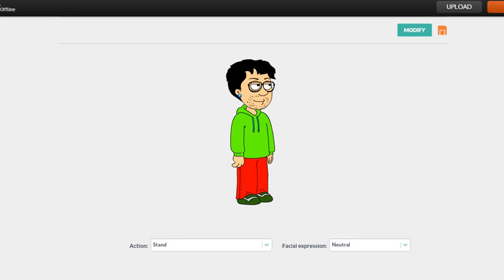Zachary Tommerson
He Is Miles, Kim And Alex's Brother, Also Known As Christopher's 1 Year Younger Brother! He Was Born In Braytonsville, Alabama 1995, When He Was 3, He Got A Sega MegaDrive, And Mega Man: The Wily Wars For It, From His Dad Dave McArthur Tommerson Jr. When He Was 11, When He Got A Nintendo Wii, He Installed A Virtual Card Called Homebrew Channel, Installed A Lot Of Game Consoles Hacks Such As: NES, SNES, Gameboy, Gameboy Color, Sega CD, Sega Genesis, Sega Game Gear, Sega Saturn, Sega Dreamcast GameCube, Gameboy Advance, Etc, At Age 16, He Got The Nintendo Wii U! When He Was 15 Years Old, His Biological Mother, Kimberly Tommerson (Or Larson) Died When She Got A Heart Attack, Rick Lexfield And His Mother Joan Lexfield, Got Married, Now Known As: His Step-Mother! At Age 12, He Got A YouTube Account, Which Was Awesome!
His Grandfather Dave McArhur Tommerson Sr. Brought Him A Computer When He Was 10! What An Awesome Memory He Had!